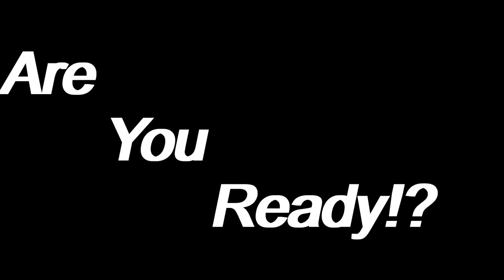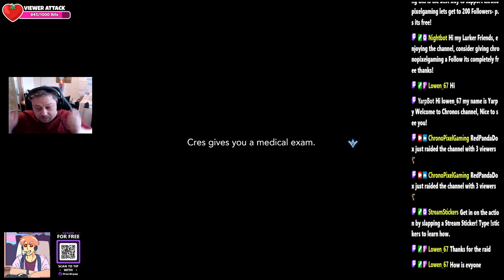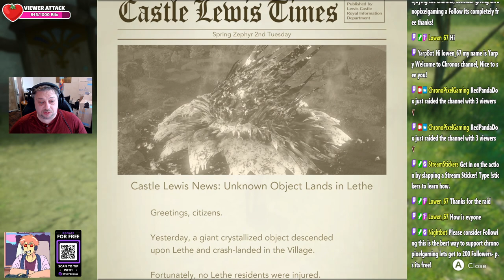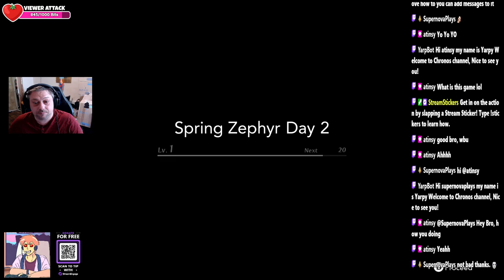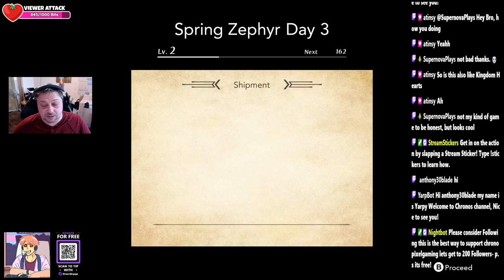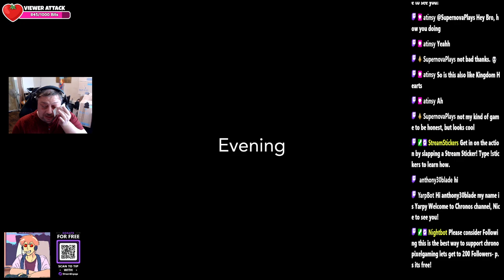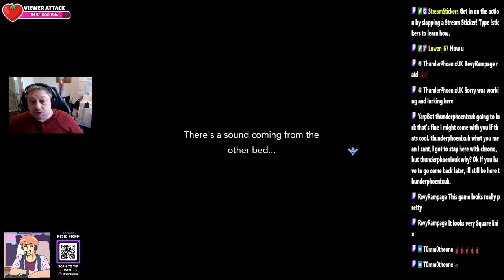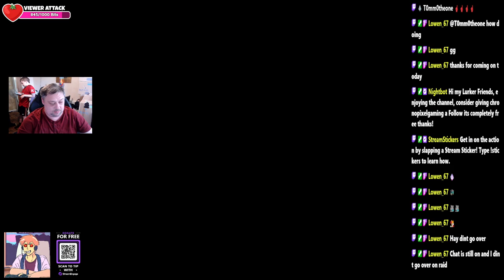HARVESTELLA - Farm, Fight, and Explore | Full Gameplay (episode 1)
Step into the enchanting world of Harvestella, a unique blend of farming simulation, RPG adventure, and life management. In Harvestella, you'll cultivate crops, raise livestock, and build a thriving farm while embarking on epic quests, battling dangerous creatures, and uncovering the mysteries of a vibrant fantasy world.

In this video, we take you through the basics of Harvestella, offering tips on farming, combat strategies, and how to make the most of your in-game days. Whether you’re here for the farming, the combat, or the rich story, Harvestella offers something for everyone.

Join us as we explore everything from managing your farm to taking down formidable foes in this one-of-a-kind game. If you love games that combine the best of farming sims and RPGs, Harvestella is a must-play!